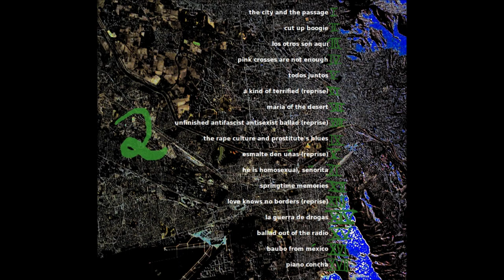Frido Wittensee: 6 - A kind of terrified (Reprise) [Ciudad Juárez - El Paso]